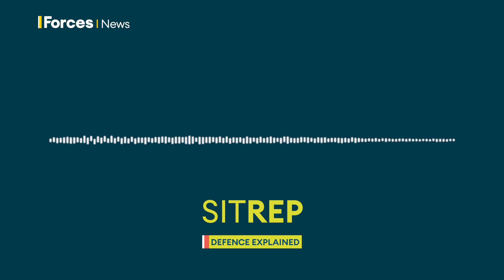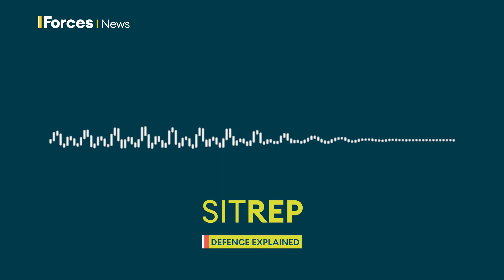Russia's retreat – game changer, or bluff? | Sitrep podcast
Russia has ordered its troops to abandon the strategically important city of Kherson, but don’t expect Ukrainian troops to march straight back in.

Sitrep explains why, what happens next, and what traps Russia may be leaving in Kherson.

We also witness UK training that’s turning Ukrainian citizens into soldiers in the space of five weeks.

The US midterm elections have been a political tremor, rather than earthquake, we’ll assess whether the results put its multi-billion dollar military assistance to Ukraine at risk.

And we ask does Twitter really matter – as some in the US raise national security concerns about its new ownership.

00:00 - On this week's Sitrep
01:18 - Russia's retreat from Kherson explained
07:29 - Turning Ukrainian citizens into soldiers in five weeks
11:47 - Trump's comeback plan, does it threaten Ukraine's military support?
17:18 - Does Twitter actually matter?
25:14 - Remembering Admiral Lord Boyce